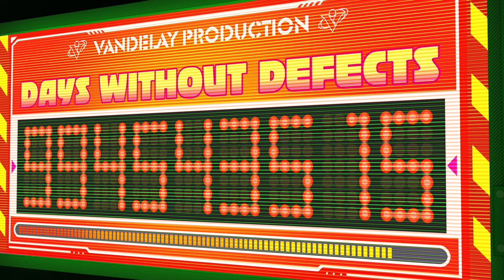BIRTH OF A ROCKSTAR | Hi-Fi RUSH | Part 1 | Let's Play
Hi this is my Let's Play of Hi-Fi RUSH hope you enjoy it thanks!.